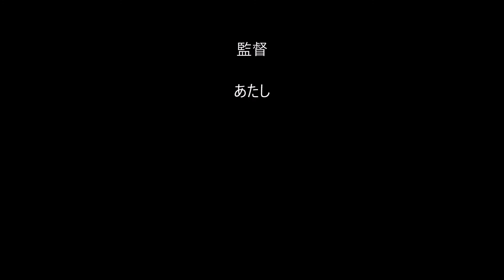有希の好きな曲「夜の煙突」（カラオケ・独り多重録音）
こちらは、森高千里ちゃんのアルバム曲ですが・・
先程公開したソロバージョンに
あたし自身でコーラスを追加してみました～(#^_^#)